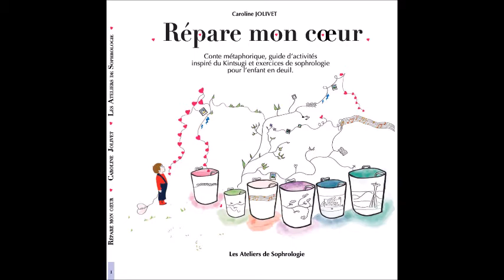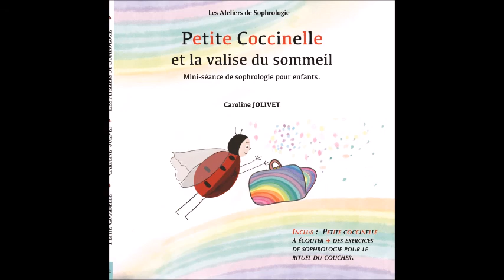Aider les enfants en deuil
Evelyne Josse, interviewe Caroline Jolivet, sophrologue et hypnothérapeute.

Suite au décès tragique de son époux tué le 13 novembre 2015 dans l'attentat terroriste au Bataclan, Caroline a dû faire face au deuil de ses enfants de 2 et 6 ans. Confrontée à la souffrance de ses enfants, elle a cherché, et trouvé, des réponses tout au long de son douloureux parcours. Ce sont ces précieuses réponses qu'elle nous livre aujourd'hui, utiles  tant à l'entourage d'un enfant en deuil qu'aux thérapeutes.

Caroline est l'auteur de 3 ouvrages très pratiques, qui s'adressent tant aux proches qu'aux thérapeutes, parus aux éditions Les Ateliers de sophrologie
- "Le train de mes pensées" (sortie septembre 2022)

- Le livre Les dimensions invisibles de la Conscience, la mort et le deuil" , sous la direction d'Evelyne Josse et de Martine Struzik, Préface de Stéphane Allix, Publié en mars 2022 aux éditons Satas.